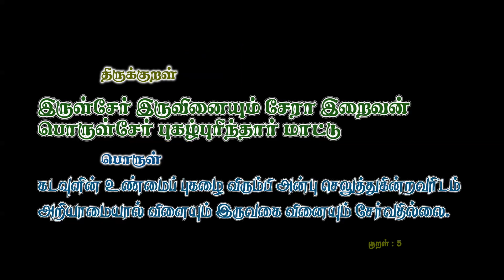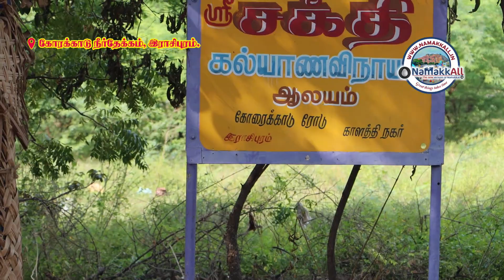கோரக்காடு நீர்தேக்கம், இராசிபுரம் | Korakkadu Neerthekkam, Rasipuram | Namakkall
நாமக்கல் மாவட்டம், இராசிபுரம் வட்டம், இராசிபுரம் - சேலம் செல்லும் வழியில் சாந்தி இன் ஹோட்டல் பின்புறம் இந்த கோரக்காடு நீர்த்தேக்கம் உள்ளது.

கடந்த சில மாதங்களாக இராசிபுரம் மற்றும் அதன் சுற்றுவட்ட பகுதிகளில் நல்ல கனமழை பெய்துள்ளது. அதனால் அலவாய்மலை, சித்தர்மலை போன்ற மலைகளில் இருந்து இந்த கோரக்காடு பகுதிக்கு நீர்வரத்து அதிகரித்துள்ளது. இந்த நீர்த்தேக்கம் நிரம்பி உள்ளதால் இராசிபுரம் மற்றும் அதன் சுற்றுவட்ட பகுதிகளில் இருந்து ஏராளமான மக்கள் வந்து செல்கின்றனர்.